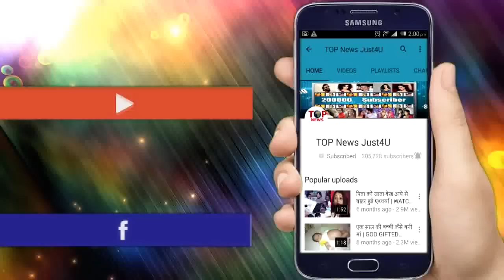DIVYA DRISHTI: OH-HO!! DRISHTI बताएगी MAHIMA को “सच”, “हार” मान लेगी MAHIMA